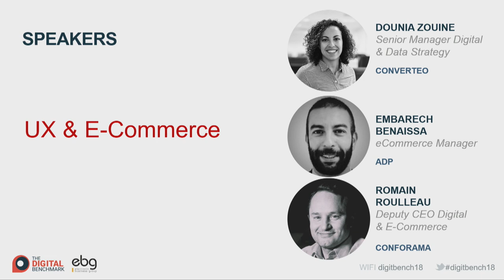Panel Discussion: Ecommerce and User Experience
Les évènements organisés par l'EBG recouvrent :

19 commissions tous les mois, qui réunissent chacune de 100 à 300 personnes